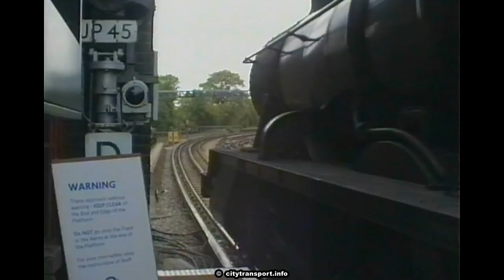Steam Diesel Electric Trains @ Rickmansworth Station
Filmed 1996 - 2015, including some Steam On The Met events with special trains plus normal daily trains.

Included in the trains seen are:
British Rail / Chiltern Railways Class 165 and 168 trains
London Underground A and S Stock
Two different former British Rail 4-TC sets with Mk1 carriages
Several unidentified former British Rail Mk2 carriages
The London Underground Historic Train
The London Underground Vintage Train
Various steam locomotives
Several former British Rail Class 20 diesel locomotives
Former Metropolitan Railway electric locomotive
Several non-passenger trains - as operated by Network Rail, Chiltern Railways and London Underground.